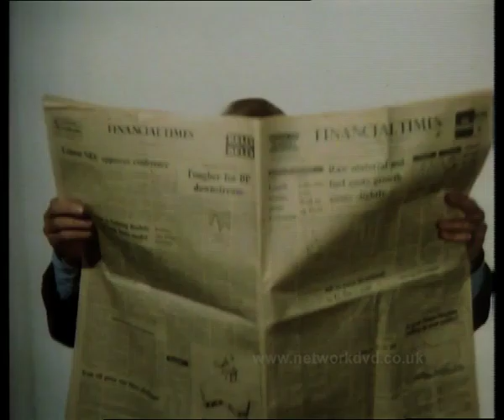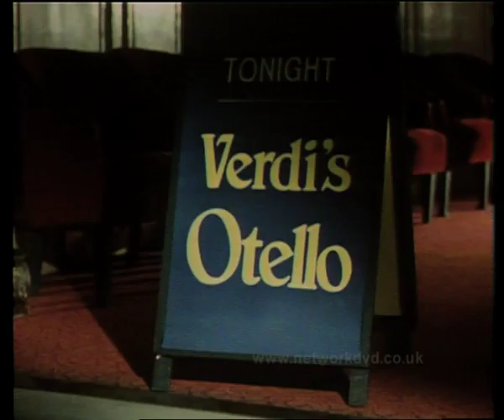The Other 'Arf - starring Lorraine Chase, John Standing and Patricia Hodge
Since the companies, Network Distributing & Network Releasing have, seemingly, gone into liquidation (May 31st 2023), I am archiving the trailers here in case the YouTube Channels go the same way as the companies.

My reasoning is simple, I'd prefer these gems were not lost!

The Trailers go back 14 years, 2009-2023